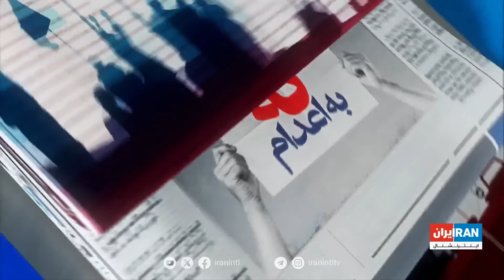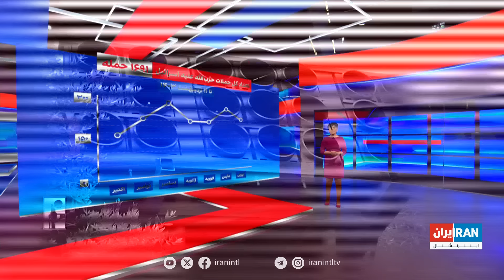تیتراول با نیوشاصارمی: قاچاق سلاح جمهوری اسلامی برای اخوان‌المسلمین اردن؛سمت جدید مشاور قاسم سلیمانی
- اردن یک طرح قاچاق اسلحه مرتبط با جمهوری اسلامی را خنثی کرد، چرا حکومت ایران قصد تجهیز هسته اخوان‌المسلمین اردن را داشت؟
- نتانیاهو می‌گوید صحبت درباره فردای جنگ تا زمانی که حماس نابود نشده بی‌فایده است، وال‌استریت ژورنال گزارش داد حماس به سمت استفاده از تاکتیک جنگ‌های چریکی رفته است؛ هم‌زمان گزارش‌ها از تلاش آمریکا برای تشکیل نیروی حافظ صلح در غزه با حضور کشورهای اروپایی پس از پایان جنگ
- حمله پهپادی اسرائیل به خودروی هم‌رزم فرمانده نیروی قدس سپاه، کشته شدن حسین مکی، فرمانده حزب‌الله در جنوب لبنان؛ حزب‌الله با ده‌ها راکت پاسخ داد
- دیپلمات سپاهی و مشاور سابق قاسم سلیمانی هماهنگ کننده نیروی قدس سپاه شد؛ از ایرج مسجدی و نقش او دربین گروه های شبه نظامی جمهوری اسلامی چه می‌دانیم؟
- شیوع ساس در زندان اوین، بیمارستان طالقانی از پذیرش بیماران دیالیزی زندان اوین به همین دلیل خودداری کرد
- حکم زندان برای وزیر سابق جهاد کشاورزی و احضار او در پرونده چای دبش، علاوه بر سادانی‌نژاد، رضا فاطمی‌امین هم احضار شده است
- اهدای جایزه شجاعت روزنامه‌نگاری به ایران اینترنشنال در نشست ژنو؛ علی‌اصغر رمضان‌پور سردبیر اجرایی و پوریا زراعتی مجری ایران اینترنشنال این جایزه را دریافت کردند
- دعوت بایدن از ترامپ برای حضور در دو مناظره انتخاباتی، ترامپ دعوت رئیس‌جمهور آمریکا را پذیرفت
- هشدار نسبت به سونامی عمل‌ها و تزریق‌های زیبایی در آرایشگاه‌ها و محیط‌های تایید نشده، عوارض جبران‌ناپذیر و حتی مرگ در پی این عمل‌ها